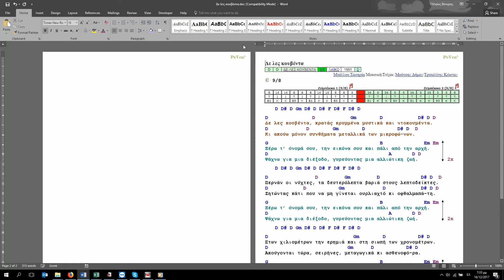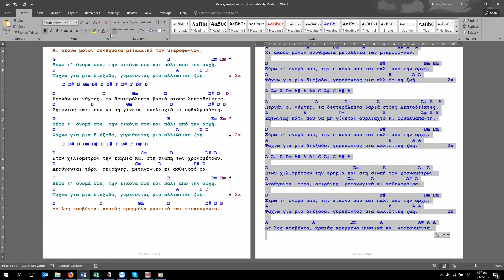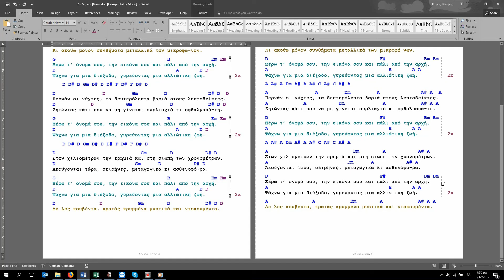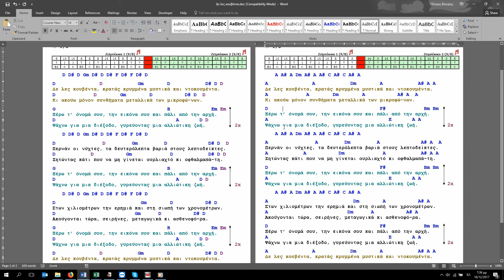Παράδειγμα αλλαγής τονικότητας ακόρντων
Σύνθεση: Δήμος Μούτσης
Στίχοι: Κώστας Τριπολίτης
1η εκτέλεση (1981): Σωτηρία Μπέλλου & Δήμος Μούτσης